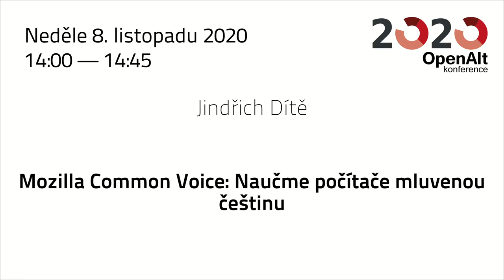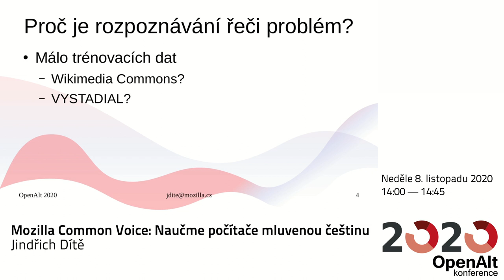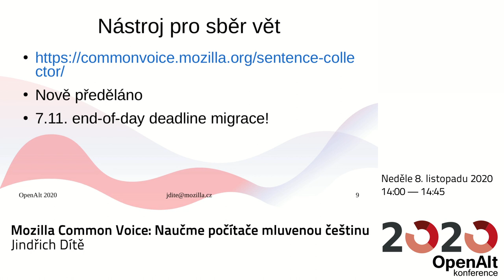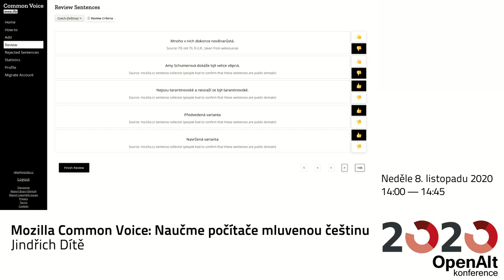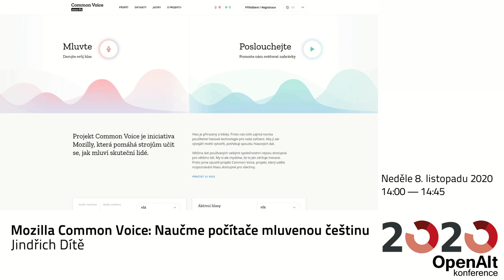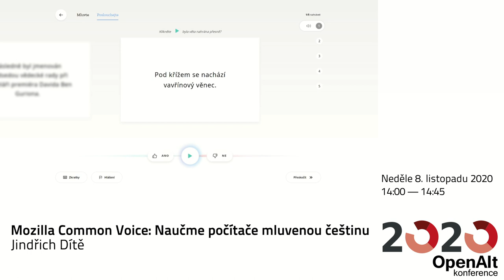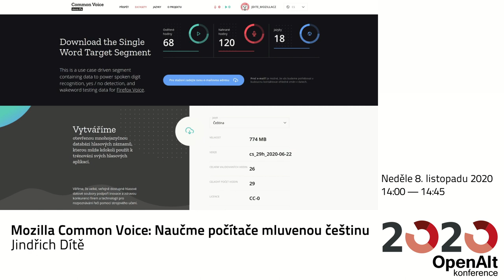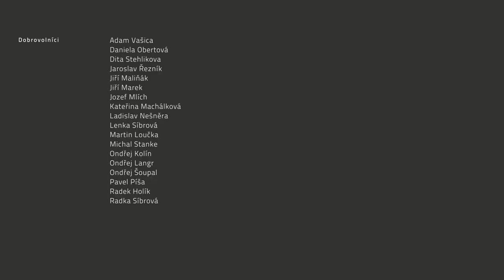Jindřich Dítě: Mozilla Common Voice: Naučme počítače mluvenou češtinu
Google Assistant, Alexa, Cortana… Hlasových asistentů je dnes celá řada, málokterý z nich je však otevřený, a to obzvláště v méně významných světových jazycích, jakým je například i čeština. Důvod pro to je jednoduchý - vytrénování spolehlivého systému pro rozpoznávání hlasu vyžaduje desítky až stovky hodin hlasových záznamů s přepisy, a za takováto data se platí. Právě zde vstupuje do obrazu projekt Mozilly nazvaný Common Voice, sbírající od dobrovolníků právě takováto data a zveřejňující je pod licencí CC0, tedy v podstatě jako volné dílo.